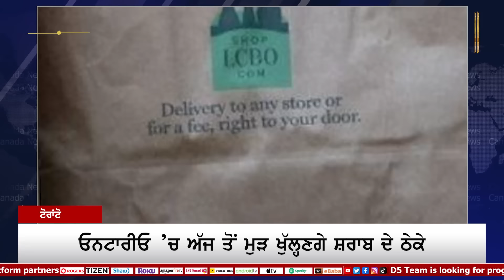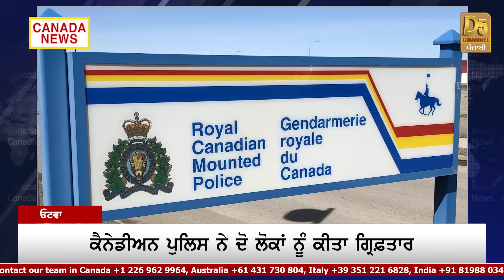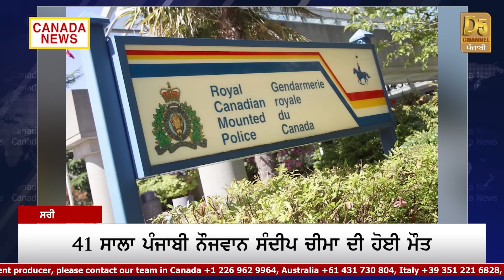PM Justin Trudeau ਨੂੰ ਧਮਕੀ, Emergency ਦਾ ਐਲਾਨ, Delhi ਤੋਂ Flights ਸ਼ੁਰੂ | Canada Bulletin | D5 Canada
PM Justin Trudeau ਨੂੰ ਧਮਕੀ, Emergency ਦਾ ਐਲਾਨ, New Delhi ਤੋਂ Direct Flights ਸ਼ੁਰੂ | Canada Bulletin | D5 Canada